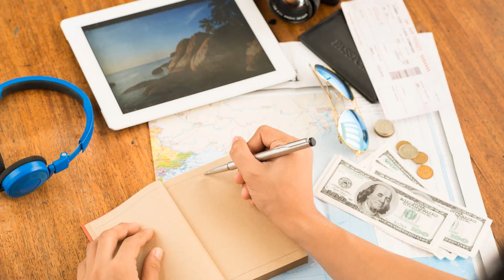Vacay on a Budget: Plan Your Dream Trip Without Breaking the Bank!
Learn insider tips and tricks to craft your dream vacation without draining your wallet. Let's make your wanderlust dreams a reality without breaking the bank! 💸✈️ VacayOnABudget"

the video was created using ai technology but made sure that it is engaging and informative to the viewers.